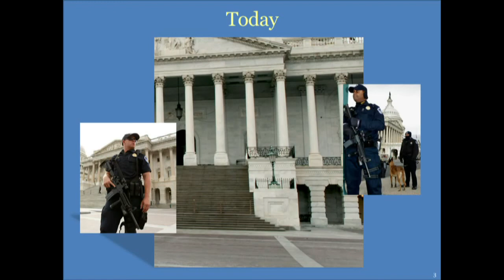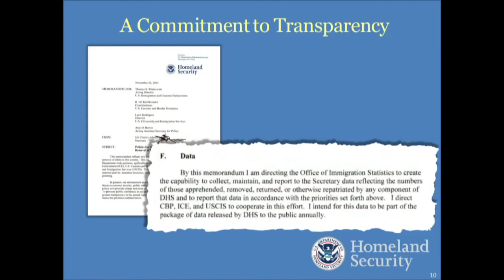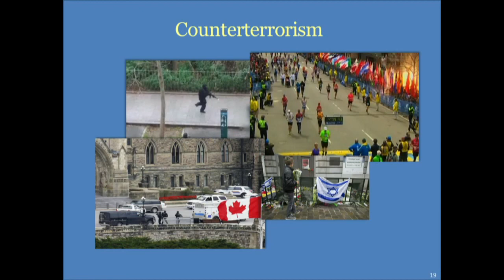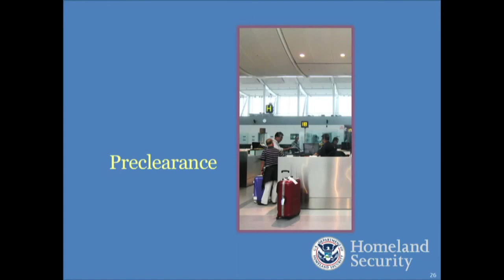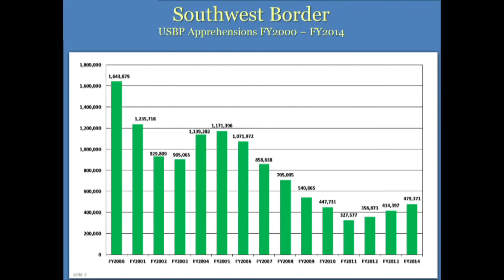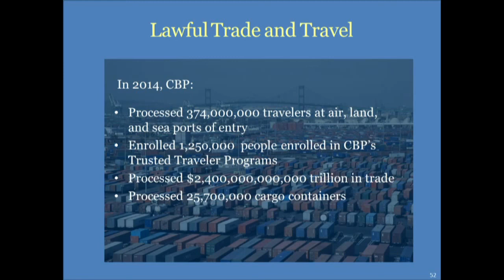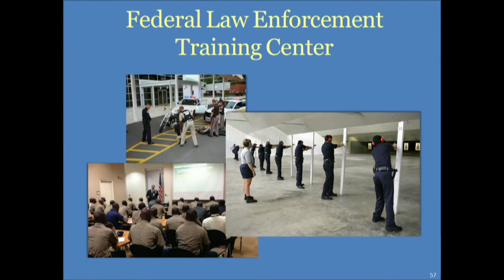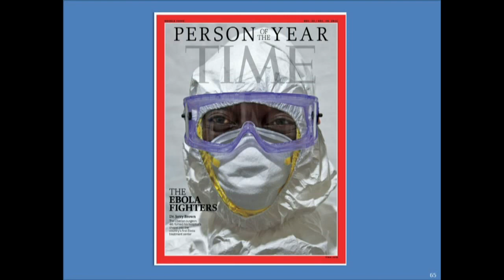A Conversation with Secretary of Homeland Security Jeh Johnson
Featuring a major address by Secretary Jeh Johnson, the fourth Secretary of the Department of Homeland Security. Secretary Johnson oversees the third largest Cabinet department and leads the nation’s efforts to secure our country from a myriad of threats from terrorism to natural disasters. The address is followed by a question and answer session with Wilson Center President Jane Harman.